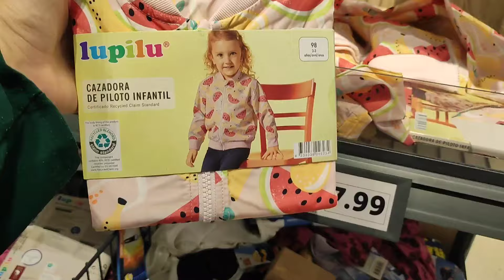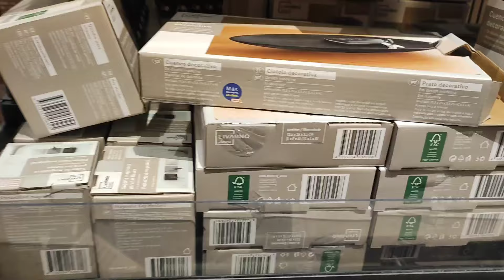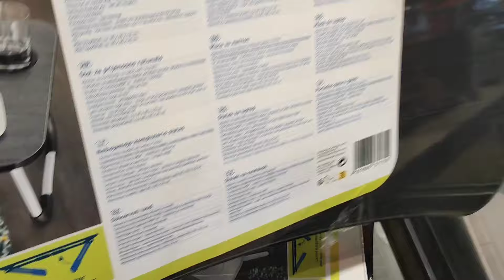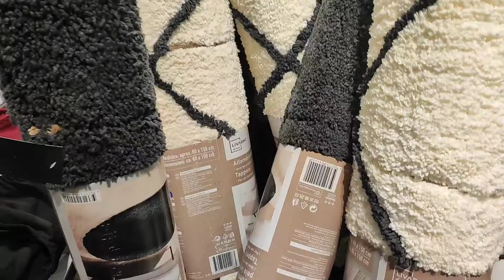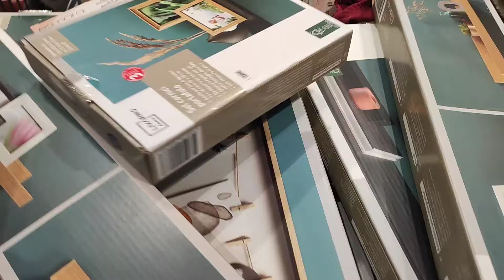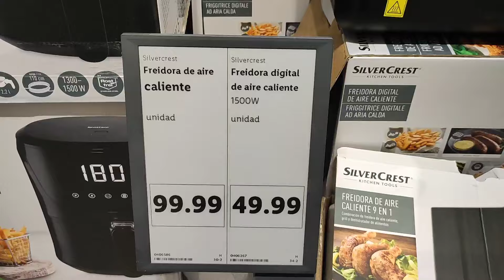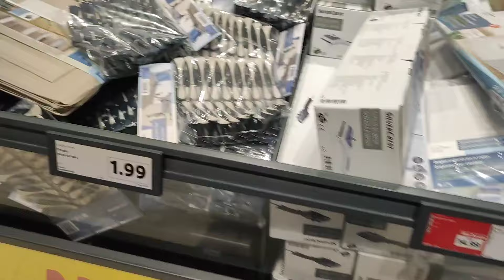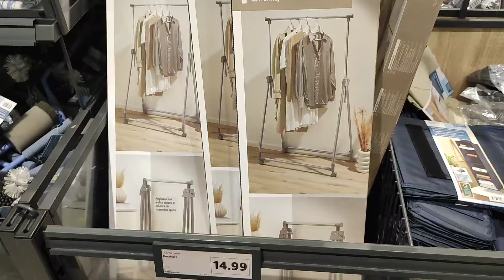جديد ليدل غبرت عليكم توحشتكوم حبيباتي 😍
Lidl